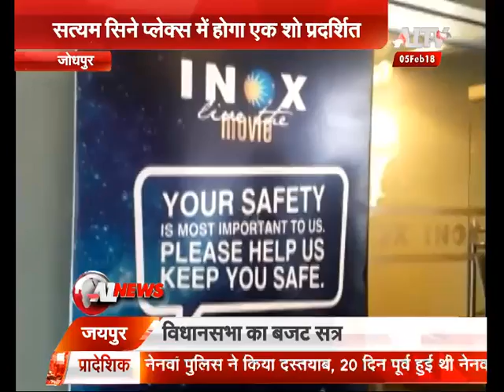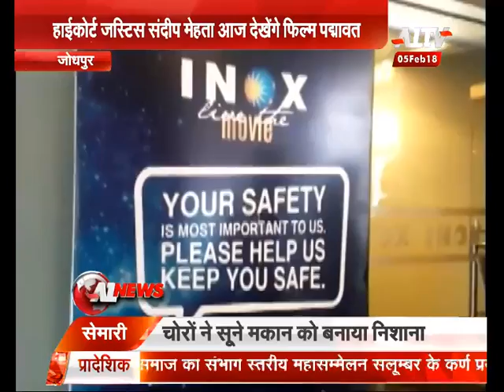जोधपुर में हाईकोर्ट जस्टिस संदीप मेहता आज देखेंगे फिल्म पद्मावत | A1 TV News